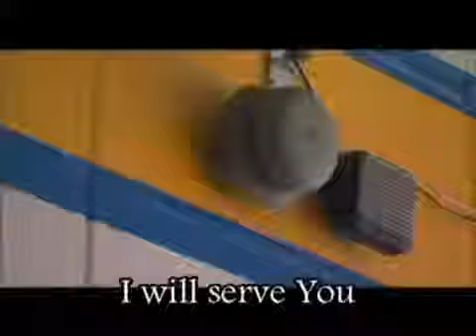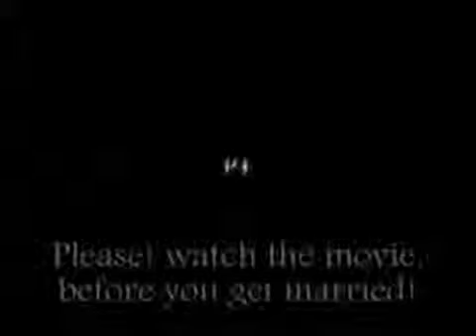John Waller While I u0027m Waiting with subtitles) Fireproof